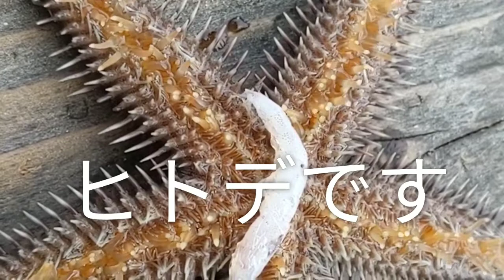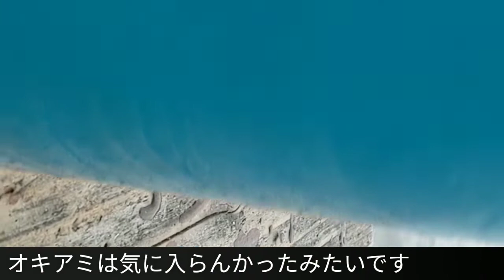ヒトデにオキアミをのせたらまさかの結果【ウニウニ】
次回はもっと凄いのが見れます。
ヒトデの可能性！